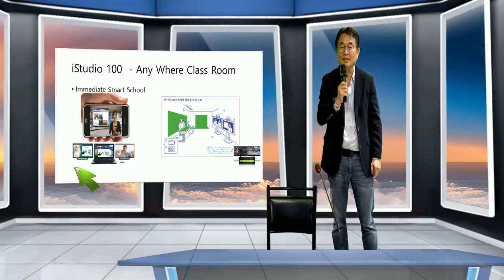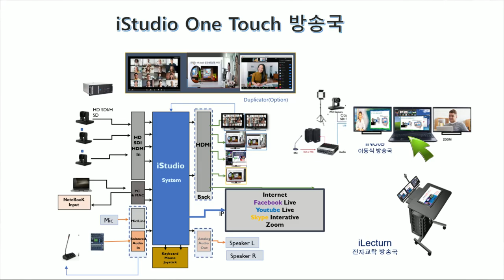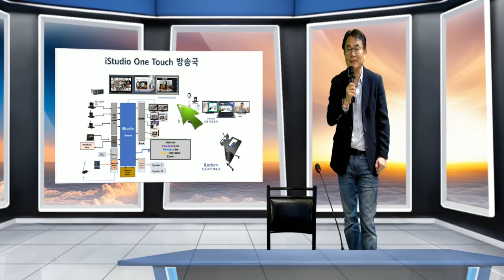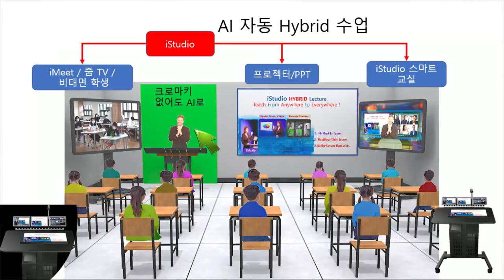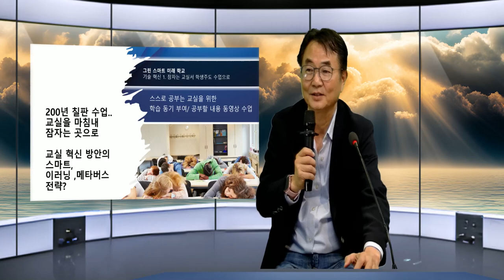AI 자동 방송국 iStudio 100이 인공지능 스튜디오로 출시됩니다.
11월 1일 , 2024,  iStudio 100 이 공식 출시 됩니다.  인공지능 PD와 인공지능 스튜디오 까지 방송 가상 천사들이 방송해 주는 자동 프리젠테이셔 방송국이 i5이상 컴퓨터로 언제 어데서나 전세계 누구에게등 수업이 가능하게 됩니다.